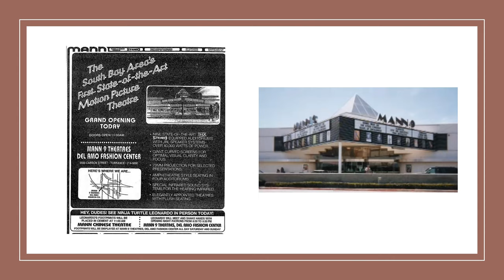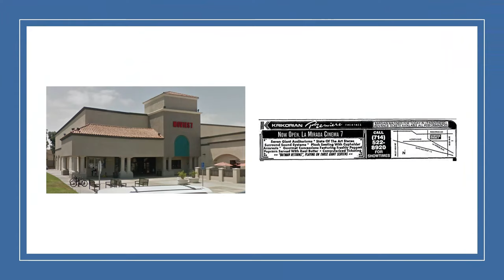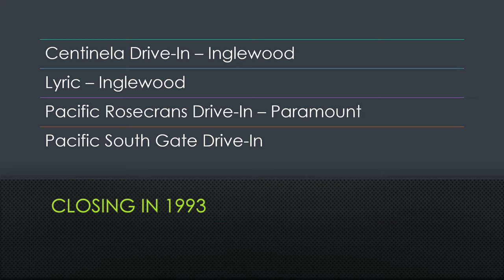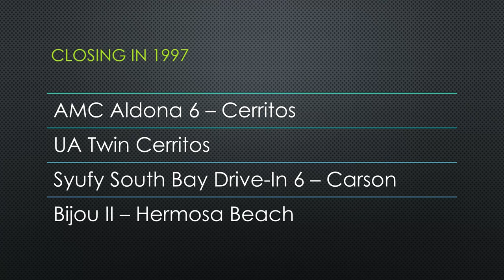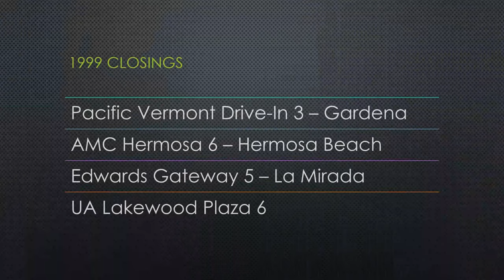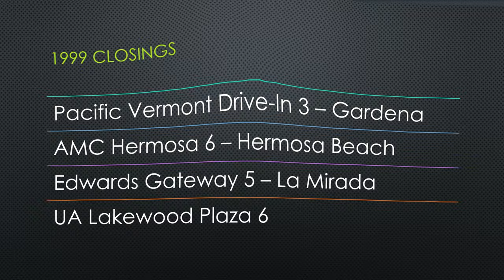Long Beach movie theatres 1990-1999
Including
Avalon
Bell
Bellflower
Carson
Cerritos
Compton
Downey
El Segundo
Gardena
Graham
Hawthorne
Hermosa Beach
Huntington Park
Inglewood
La Mirada
Lakewood
Leimert Park
Lennox
Lomita
Long Beach
Lynwood
Manhattan Beach
Maywood
North Long Beach
Norwalk
Paramount
Rancho Palos Verdes
Redondo Beach
Rolling Hills Estates
San Pedro
South Gate
Torrance
Walnut Park
Watts
Willowbrook
Wilmington